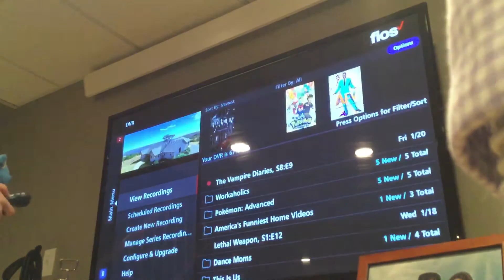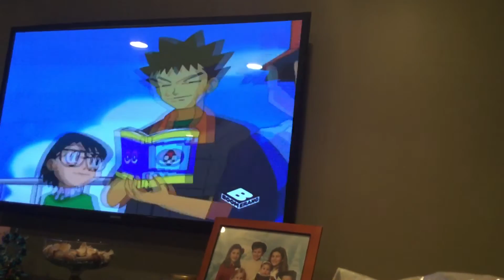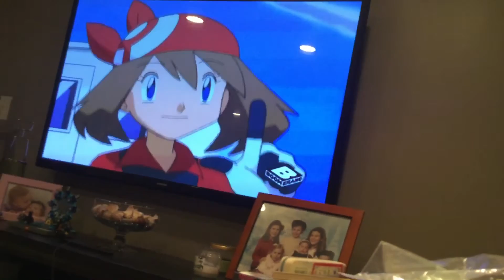SSM Movie: The Sleepover Part 1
Sonic,Tails,Mario and Luigi is having a sleepover but things are going to get crazy and creepy